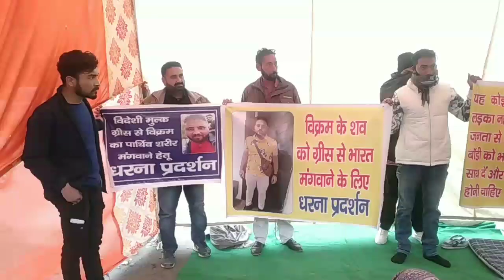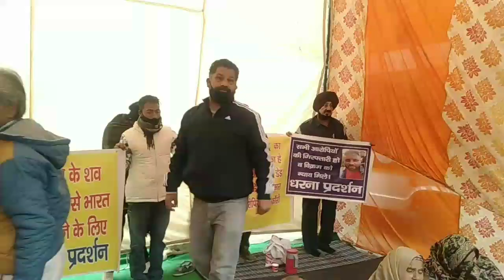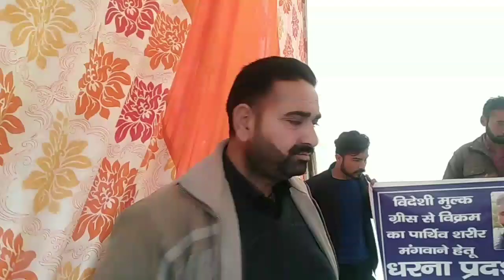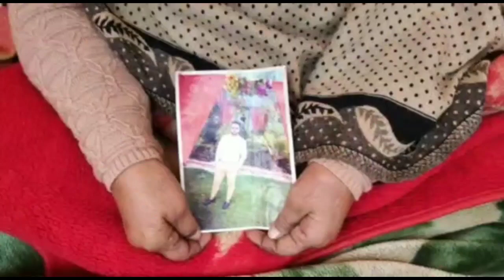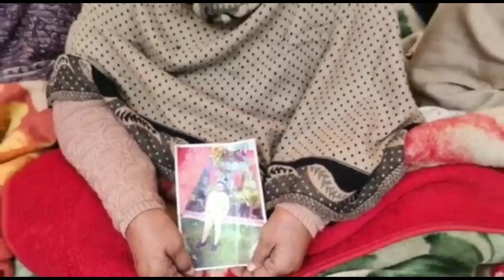करनाल आंखों में आंसू लिए ये मां धरने पर बैठ गई है, मां को इंतज़ार है उस बेटे के शव का